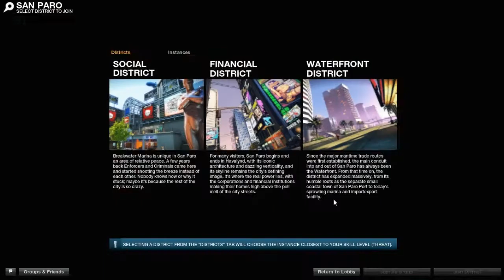Let's Play APB:Reloaded Pilot Episode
Was doing a test play, the video turned out good but my voice is a little low. I uploaded this video anyway because it has some good game play toward the end.